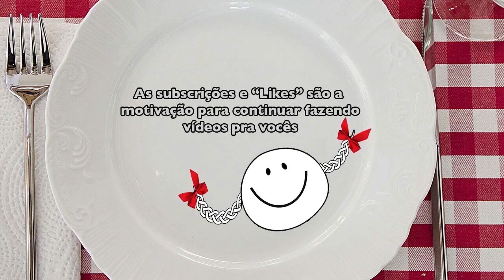Faça o Seu Presente de Natal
Com este tutorial, DIY: Faça o Seu Presente de Natal , Faça você mesma esse lindo presente rapidamente e gastando pouco.São lindas velas em que aproveitamos potes vazios de geleia , e ficaram tão baratas e bonitas...